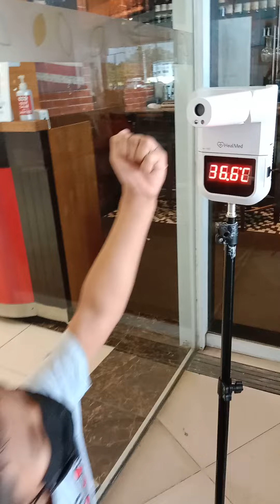Alkemn is so excited